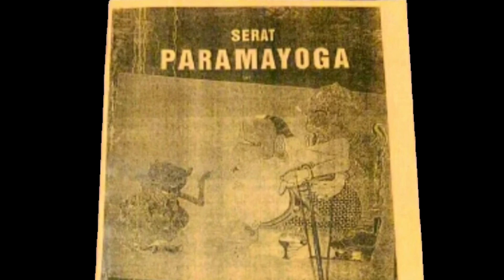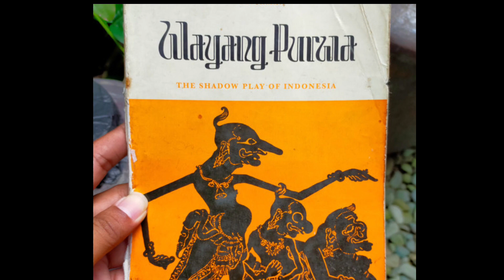LEGENDA‼️SEMAR PENASEHAT PANDAWA YANG RENDAH HATI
Assalamu'alaikum warohmatulohi wabarakatuh pertama tama kami mengucapkan terimakasih yang sebesar besarnya kepada semua pihak yang terlibat dalam pembuatan konten ini sebelumnya kami mohon maaf jika terdapat beberapa bagian yang kami masukan ke dalam video ini demi memperjelas isi dalam video ini, dan kami juga menyatakan bahwa isi dalam video ini bukan sepenuhnya milik kami semoga terhibur dan dapat bermanfaat untuk kita semua Terima kasih selamat menyaksikan

Karakter dan Filosofi Sifat Semar

Tokoh Semar yang merupakan pemimpin dari punakawan yang berjiwa adil meskipun buruk rupa. Tokoh Semar dikisahkan sebagai penasihat sekaligus pengasuh para ksatria berbudi luhur, yaitu Pandawa bersaudara. Sifatnya yang sederhana, jujur, tulus, bijaksana cerdas, dan berpengetahuan luas membuat dirinya disegani dan dihormati oleh para ksatria.

Dalam buku Psikologi Raos dalam Wayang karya Suwardi Endraswara mengatakan bahwa tokoh Semar memberikan dimensi baru dan mendalam kepada etika wayang. Semar sering disebut sebagai seorang begawan, namun dirinya lebih memilih menjadi simbol rakyat jelata, maka dari itu, semar dijuluki sebagai manusia setengah dewa. Namun bagi Semar, seorang pemimpin adalah seorang majikan sekaligus pelayan, jadi walaupun dia manusia setengah dewa, dia tetap pelayan atau pembantu para ksatria. Maka dari itu, Semar digambarkan sebagai penguasa kayangan tapi juga abdi dari Pandawa bersaudara.

Dari sisi spiritualnya, Semar memiliki mental matang, terlihat dari wataknya yang sederhana, tenang, rendah hati, tulus, tidak munafik, tidak pernah terlalu sedih tetapi juga tidak pernah terlalu gembira.

Dia memiliki sifat yang tidak kagetan dan gumunan, sifatnya seperti air tenang namun menghanyutkan, namun dibalik sifat tenangnya tersebut, terdapat kejeniusan, ketajaman batin, kekayaan pengalaman hidup, dan ilmu pengetahuan.

Sosoknya digambarkan berwatak rembulan. Wajah pucatnya mengekspresikan bahwa dia tidak pernah mengumbar nafsu, dia juga mendapat sebutan sebagai semareka den prayitna semare, yang artinya menidurkan diri. Menidurkan diri maksudnya adalah batinnya selalu awas, sedangkan panca inderanya ditidurkan dari gejolak nafsu negatif. Yang paling penting adalah, Semar selalu meminta restu dari Tuhan.

Dalam kisah pewayangan, Semar digambarkan dengan serba kesamaran dan ambigu, namanya yang diambil dari kata sengsem dan samar, yang artinya mencintai sesuatu yang samar atau gaib. Sifat ambigunya terlihat pada saat kemunculannya di cerita-cerita pementasan wayang, apapun judul dan lakon yang sedang dikisahkan., Semar dan Punakawan akan selalu muncul dibarengi dengan para tokoh Pandawa di setiap klimaks dan disebut sebagai ‘gara-gara.’

Dalam filosofi Jawa, Semar disebut sebagai Badranaya, yang terdiri dari kata Bebadra yang artinya membangun sarana dari awal, sedangkan Naya artinya utusan mangrasul. Secara sederhana, Badranaya berarti membangun dan melaksanakan perintah Allah demi kesejahteraan manusia di muka bumi.

Semar digambarkan sebagai simbolisasi nilai-nilai ideal untuk dijadikan pandangan hidup bagi orang Jawa, diantaranya adalah:

Semar ke dunia: Mampir Ngombe. Dunia ini hanyalah semu dan samar, karena nantinya akan kembali lagi kepada Sang Pencipta. Maka dari itu, turunnya Semar ke dunia adalah simbolisasi dari suatu pandangan bahwa hal itu adalah sementara.

Dharmahita (pengabdian). Mencontoh dari sikap Semar yang digambarkan sebagai dewa namun tetap menjadi pelayan atau abdi bagi Pandawa bersaudara, dalam pandangan Jawa mengartikan bahwa walaupun memiliki jabatan yang tinggi namun harus tetap rendah hati.

Urip Samadya (Hidup Sederhana). Mengambil dari sifat Semar yang disebut sebagai dewa namun tetap menjadi pelayan, kita dapat mencontoh untuk tetap hidup sederhana dan jangan terlalu ambisius. Secukupnya saja dalam menikmati hidup, karena roda itu berputar.

Alus ing Pambudi (Berlaku Santun dan Berbudi Halus). Semar yang digambarkan sebagai sosok laki-laki namun memiliki fisik dan sifat seperti perempuan, mengartikan dimanapun berada, harus tetap sopan berbudi halus, lemah lembut seperti perempuan, dan tidak memandang seperti sedang menantang kepada orang lain.

Sikap Orang Jawa yang Samar-samar antara Inggih dan Mboten. Sikap samar ini bermaksud untuk menghindari komflik dan menjaga keharmonisan, maka dari itu, orang Jawa akan berkata inggih meskipun aslinya mboten.

Dalam setiap pementasan wayang, Semar sering mengucapkan kata-kata bijak yang dapat relevan dengan siapapun dan kapanpun, contohnya:

Urip iku Urup. Dalam Bahasa Indonesia berarti hidup untuk menghidupi, oleh karena itu hidup kita harus bermanfaat bagi orang lain disekitar kita.

Sura Dira Jaya Jayaningrat, Leburing Dening Pangastuti, artinya adalah sifat picik, keras hati, dan angkara murka di dalam diri kita hanya bisa dikalahkan dengan sikap bijaksana, sabar, dan lembut hati.